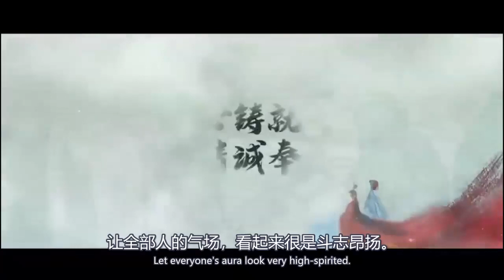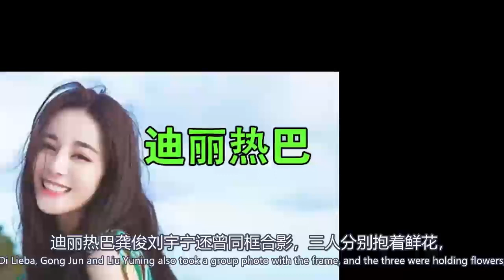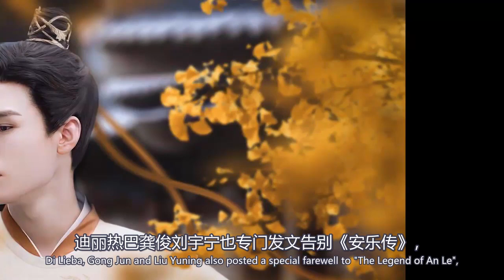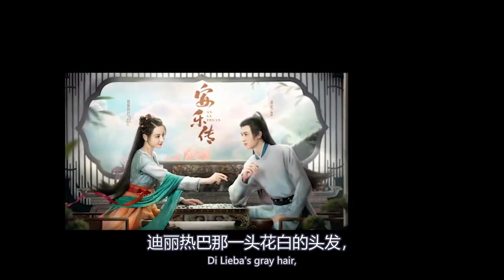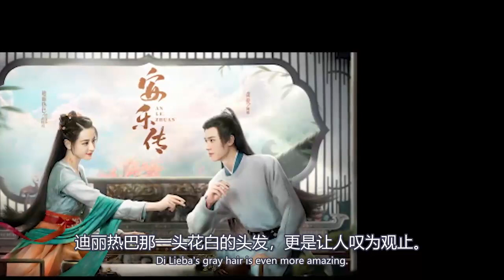迪丽热巴 龚俊《安乐传》空降